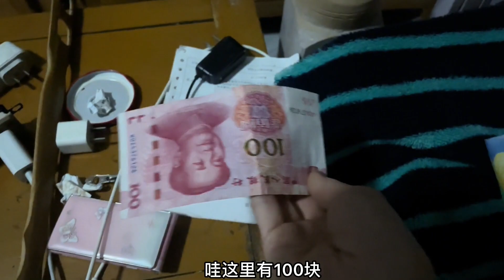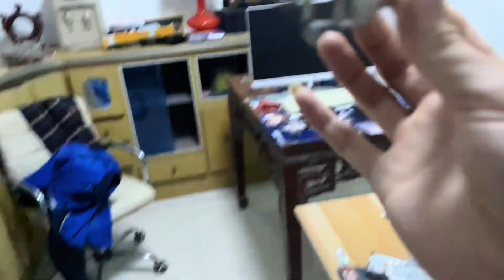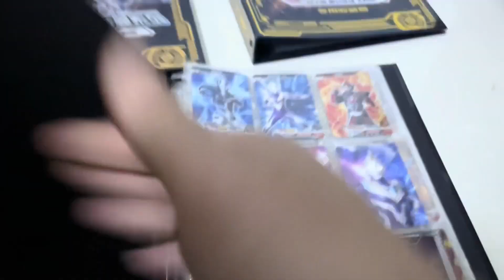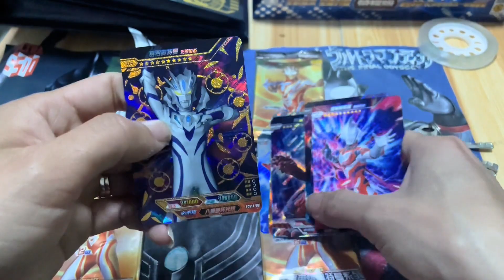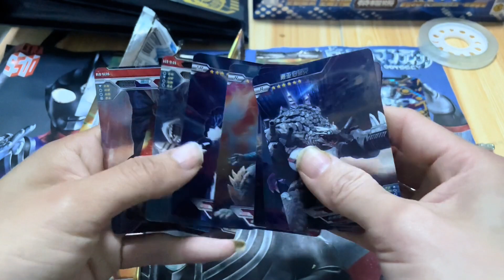追梦的第51天，妈妈上班去了，终于找到了柜子钥匙！又见到我的宝贝了！【哭蛋搞笑开箱】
追梦的第51天，妈妈上班去了，终于找到了柜子钥匙！又见到我的宝贝了！